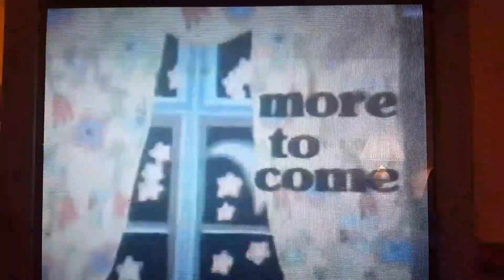Ralph Nader on The Tonight Show with Johnny Carson 1976 Part 1 of 2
Ralph Nader back in 1976 and how it is still relevant today in 2017